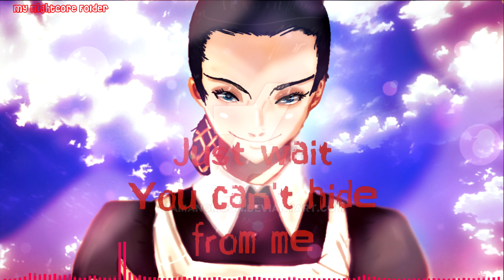Nightcore - Hide and Seek (Vocaloid - English Cover by Lizz Robinett)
Characters : Izabella (anime: Yakusoku no Neverland / The Promised Neverland)

I am not the author of any image or sound.
Once I have received your message and determined you are the proper owner of this content I will have it removed, no drama at all.